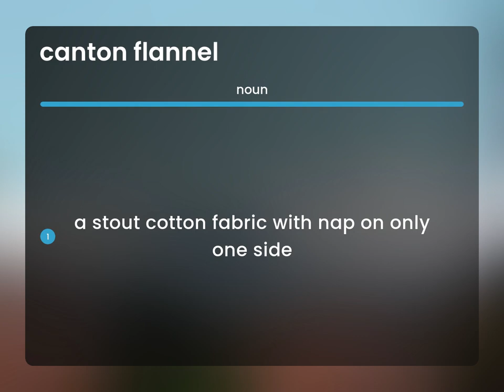Canton flannel • CANTON FLANNEL definition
What is CANTON FLANNEL?

Susan Miller (2023, April 30.) Definition of Canton flannel